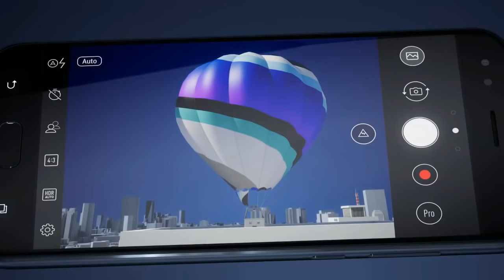PWS vs ECT @ Hitpoint Masters #8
Herní show Hitpoint FINALS 13 již 16/17. prosince ve Svitavách! Kupuj VIP lístky v předprodeji na a podpoř tuto skvělou akci. Získáč zdarma bonusy jako Monster drink, časopis Score, Twitch dárky a hlavně speciální Hitpoint přívěšek na klíče! Vidíme se v městě gamingu